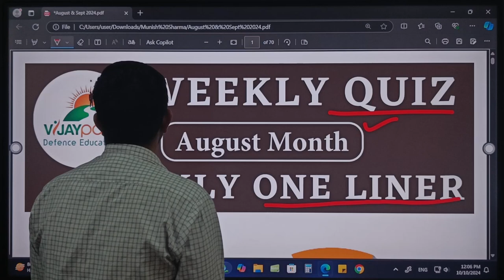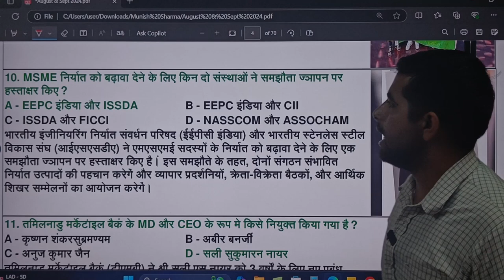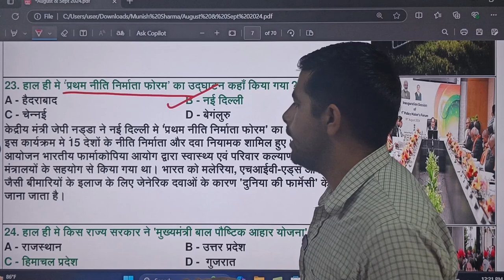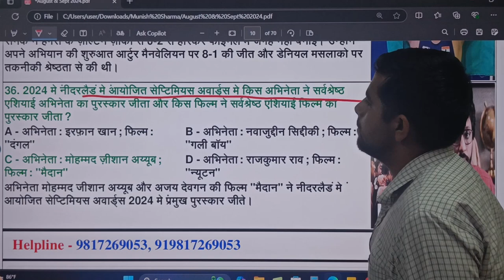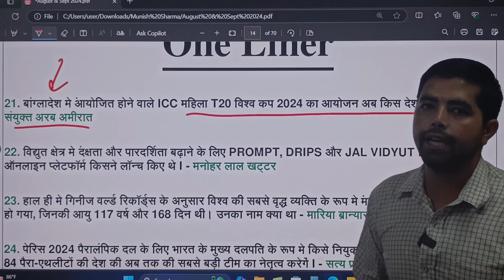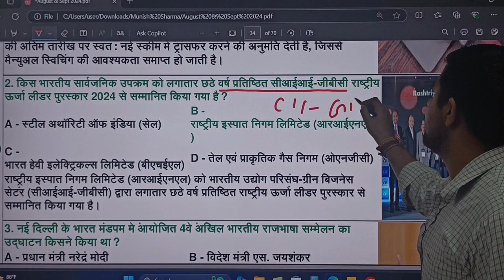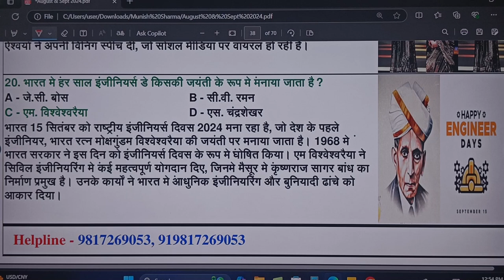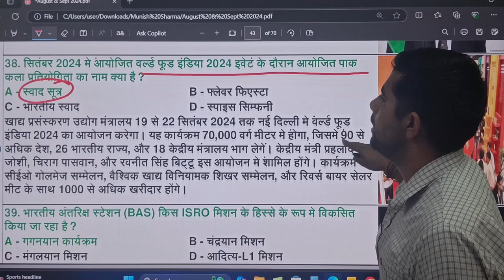Current Affairs August & September 2024